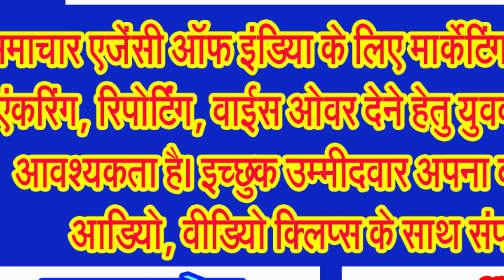बिन मौसम हुई बरसात, आसमान से टपके ओले, किसानों की मेहनत पर छाए आफत के बादल . . .